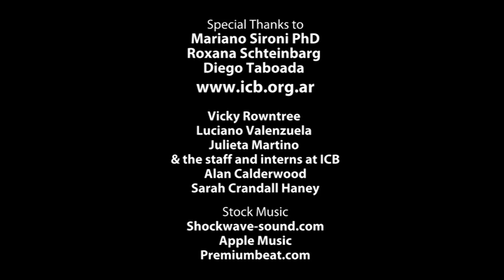Southern Right Whales Versus Kelp Gulls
In Peninsula Valdes, Argentina, there is a growing conflict between two native species, southern right whales and kelp gulls. In recent years the gull population has increased dramatically due to the availability of food in landfills full of garbage. Kelp gulls have learned to feed on the skin and blubber of right whales, alarming scientists and conservationists, posing a potential threat to these endangered whales.

Mariano Sironi is a biologist with the Instituto de Conservación de Ballenas (ICB) in Argentina. Mariano and ICB were the focus of a documentary film we produced in 2007 about southern right whales.

A fierce debate has erupted about the best way to tackle this growing problem, including calls to cull one native species in order to protect another.

Mariano gives us an update on the latest research on the penisula, and whether there is a solution in this hotly contested issue.